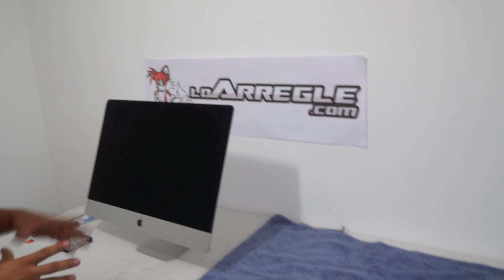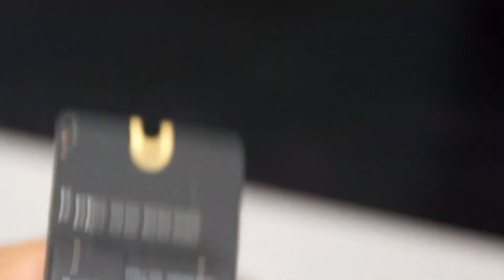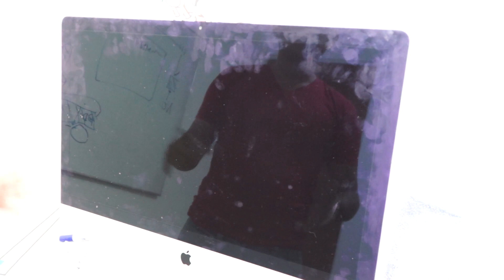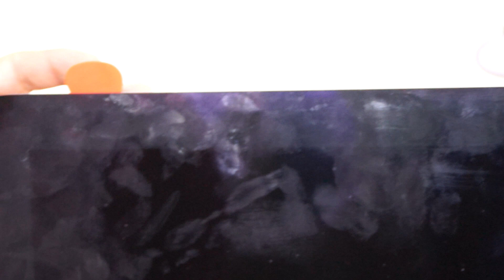Como desarmar un IMAC 27 2013 Parte 1 Retirar Pantalla Led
Como retirar la pantalla de un equipo IMAC  2013 para cambiar alguna pieza interna o  hacer alguna  actualización de Hardware